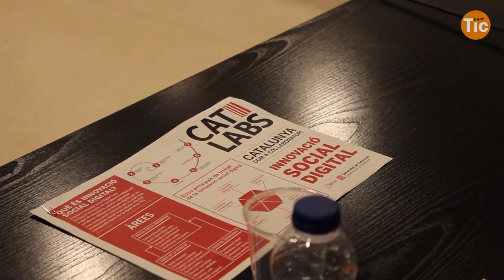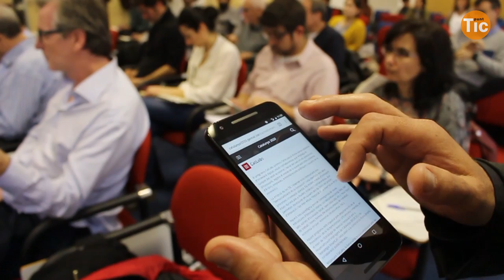CatLabs: trobades amb agents d'innovació al territori (1/2)